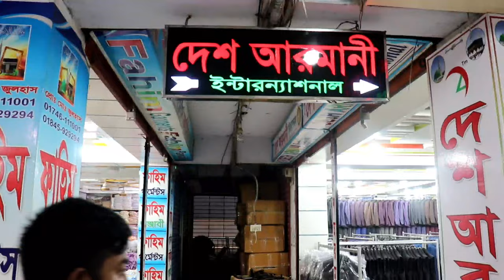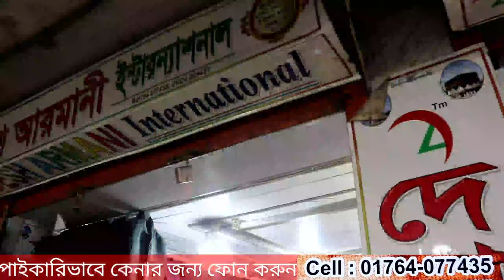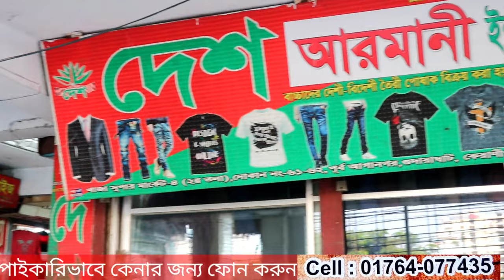Blazer price in Bangladesh 👔 New Blazer Collection 2022।।Buy All Type Of Men's Blazer Suits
ঠিকানা= দেশ আরমানি ইন্টারন্যাশনাল ১ খাজা সুপারমার্কেট চার দ্বিতীয় তলা দোকান নং 61/62

দেশ আরমানি ইন্টারন্যাশনাল 2 শহিদুল আলম সুপারমার্কেট দ্বিতীয় তলা দোকান নং ৩/৪

দেশ আরমানি ইন্টারন্যাশনাল টিম আলম টাওয়ার তৃতীয় তলার দোকান নং ৮/৯/১০/১১পূর্ব আগানগর গুদারাঘাট কেরানীগঞ্জ ঢাকা ১৩১০

পাইকের কেনার জন্য ফোন করুন=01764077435,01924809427

ইমু এবং হোয়াটসঅ্যাপ=০১৯৬৩৬১৪১৪৩

আপনার প্রতিষ্ঠানের বিজ্ঞাপন দিতে যোগাযোগ করুন আমাদের সাথে=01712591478

blazer
blazer for men
blazer price in bangladesh
blazer for men wedding
blazer cutting and stitching
blazer design
blazer outfit ideas
blazer cutting
blazer coat
blazer suit
blazer style for men
blazer monster machine
blazer price in bangladesh 2022
blazer price
blazer suit price in bangladesh
blazer suit price
coat suit price
suit coat price in bangladesh
blazer or suit
mens blazer styles
mens blazer
mens blazer collection
mens blazer pattern making
mens blazer for wedding
mens blazer sewing tutorial
mens blazer fashion tips
mens blazer cutting and stitching
mens blazer price
mens blazer with jeans
mens blazer in chennai
mens blazer outfit
mens blazer wholesale market in delhi
mens blazer to women's
new blazer style 2022
new blazer collection 2022
new blazer collection
new blazer style 2020
new blazer style 2021
new blazer design 2022
new blazer blouse design
new blazer colour
new blazer shoes
new blazer design
new blazer ev
new blazer car
new blazer design for wedding
new blazer ss
wedding blazer price in bangladesh
wedding party blazer
wedding suit packing ideas
wedding suit prank
wedding suit price
wedding suit price in bangladesh
wedding suit photo
wedding suit pose
wedding suit pocket handkerchief
wedding suit photoshoot
wedding suit punjabi
wedding suit pant
wedding suit photography
wedding suit plazo
formal blazer for men
formal blazer
formal blazer for women
formal blazer price in bangladesh
formal blazer outfit ideas
formal blazer with jeans
formal blazer market in delhi
formal blazer haul
formal blazer for office
formal blazer outfit
formal blazer for interview
formal blazer style
formal blazers try on haul
how to buy readymade blazer
how to buy a blazer
readymade blazer price
readymade blazer

ব্লেজার ডিজাইন ২০২২
ব্লেজার
ব্লেজার ডিজাইন ২০২৩
ব্লেজারের দাম
ব্লেজার স্টাইল
ব্লেজার এন্ড দ্য মনস্টার মেশিন
ব্লেজার পাইকারি মার্কেট
ব্লেজারের কাপড়ের দাম
ব্লেজার বানানোর খরচ
ব্লেজার কাটিং
ব্লেজার ধোয়ার নিয়ম
ব্লেজার কটি গাউন
ব্লেজার এন্ড দ্য মনস্টার মেশিন বাংলা
ব্লেজার কোট ডিজাইন